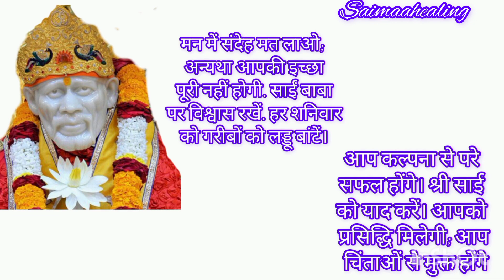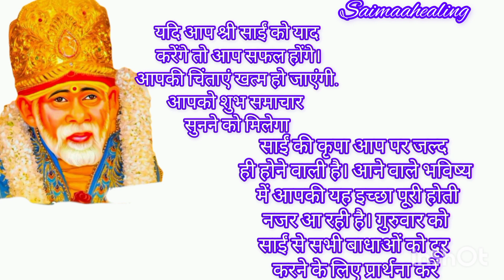साईं संदेश : साईं की एक फोटो चुने 30/07/2023